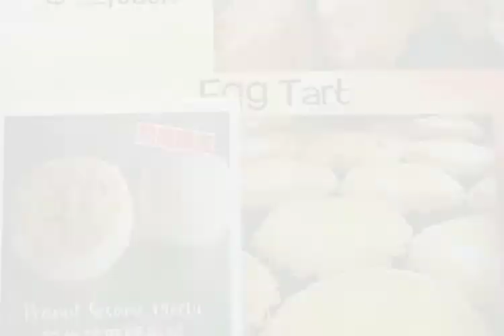TAI O VILLAGE :A QUAINT FISHING VILLAGE IN HONGKONG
Tai O is a fishing village on Launtau Island in Hongkong, which home to the Tanka people who have built houses on over-the-water stilts. It's praised as a must visit spot. In this video I'm just sharing my captured photos. Hoping that one of these days I can visit again this place.

Have a wonderful day ahead and blessings upon us.

Love lots, MarizMM Adventures